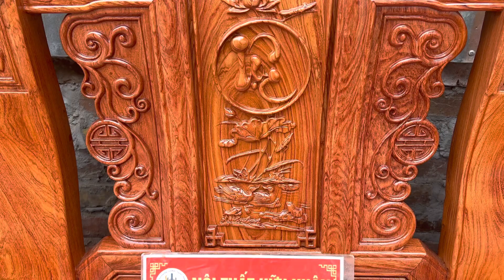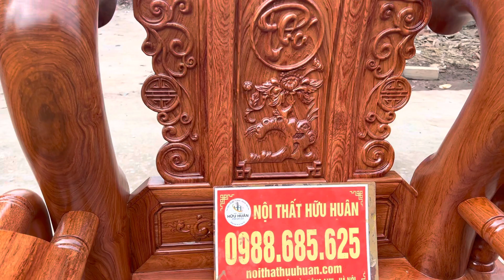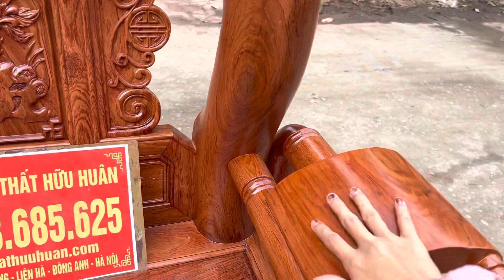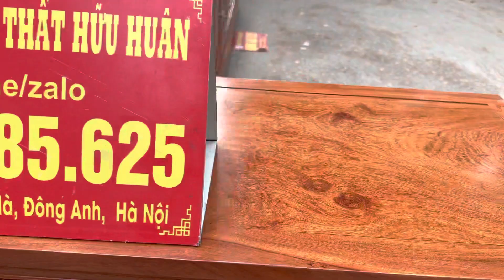🔸Combo Tần Thuỷ Hoàng + kệ tivi sừng trâu VIP của anh Hiền ở Vĩnh Phúc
1️⃣Bàn ghế Tần Thuỷ Hoàng VIP cột siêu cong k4v2

✅Hàng vip, dáng ghế cong mềm mại, chân ghế bệ vệ tôn lên vẻ đẹp quyền lực, khoẻ khoắn
✅Hàng dày dặn: khuôn 4cm ván 2cm
✅Chạm trổ sắc nét, cột siêu cong
✅Hàng liền khối: Chương liền xoáy, bản để tay liền xoáy, chân đế liền, cột liền, yếm liền
✅Hàng ngang chắc chắn đẹp từ gỗ

Đoản 2m53x79x123
2ghế đơn 111x79x123
Bàn 75x147
Đôn đầu bàn 75x40

2️⃣Kệ tivi sừng trâu VIP
🔹Cửa hàng: ngõ 482, đường Cổ Loa, Uy Nỗ, Đông Anh, HN